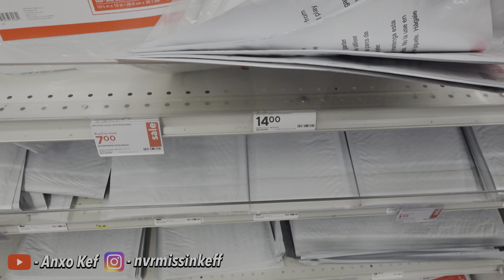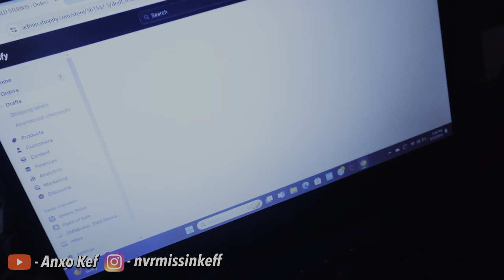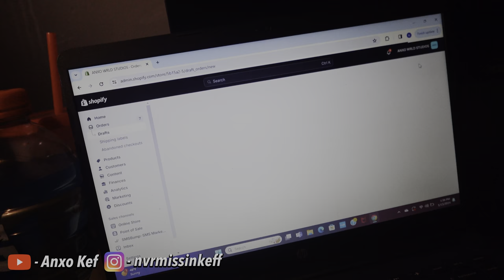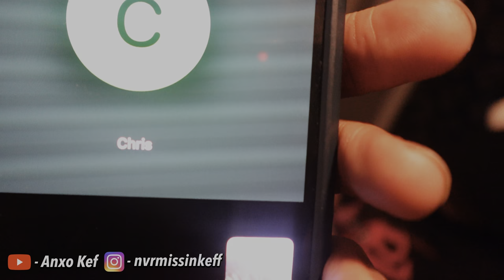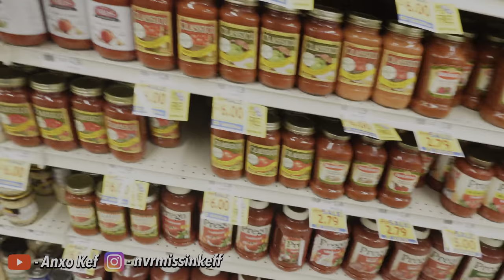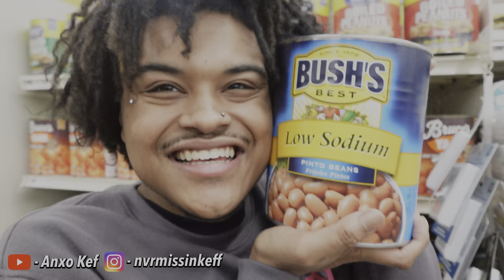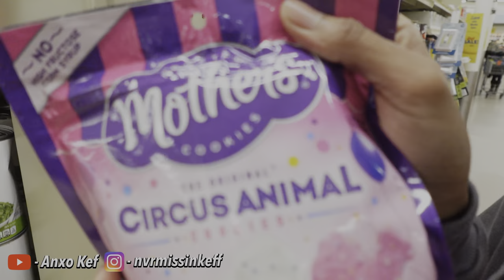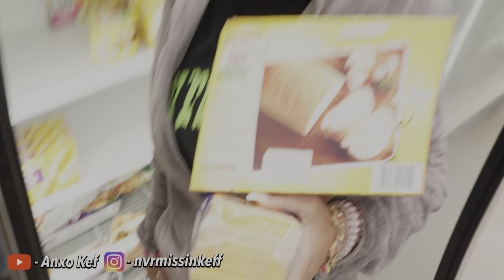DAY IN THE LIFE OF ANXO KEF | I RECORDED A MUSIC VIDEO🔥 HOW TO RECORD A MUSIC VIDEO.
Personal

Brand

Tags (ignore)
How to record a music video
Music video
How to make a music video